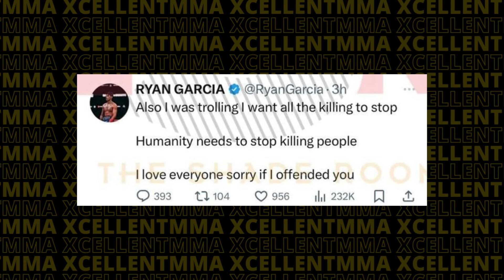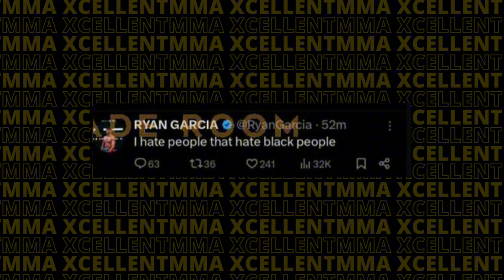Ryan Garcia actually went too far this time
XcellentMMA is a media company that focuses on mixed martial arts, created for and by MMA fans. We aim to create informative and entertaining online content covering news in the world of mixed martial arts and boxing in the form of short documentaries and news coverages.